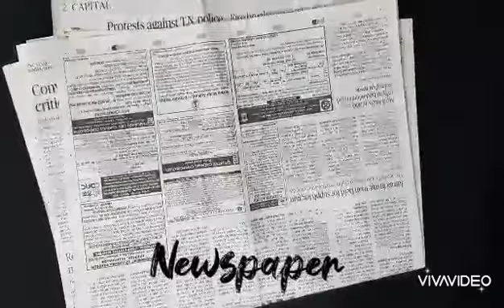MLZS, Karnal Summer Camp Art and Craft Video for Day 9